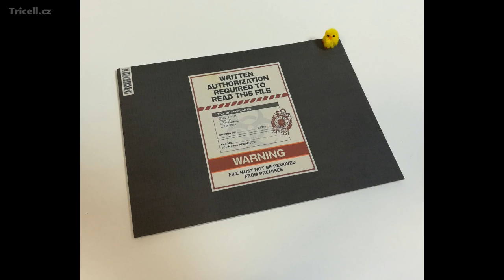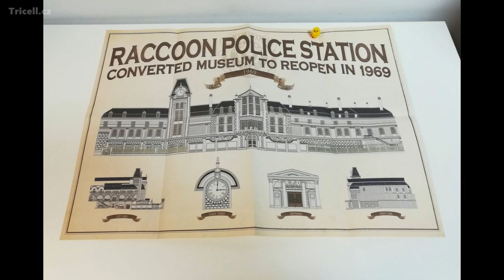European collector's edition preview (photos) | RESIDENT EVIL 2 REMAKE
Koch Media published photos of RE2 Remake collector's edition - version for europe